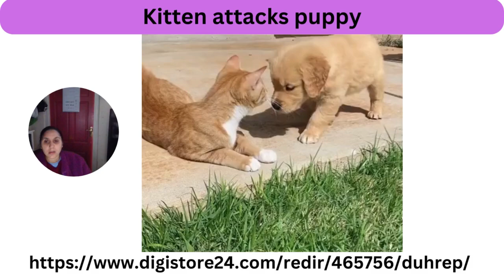kitten attacks puppy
This video is about a kitten and a puppy fighting
Very funny and good for all viewers
Also promoting a product on behalf of digistore 24 which is ideal for any pet owner
Very good and entertaining video